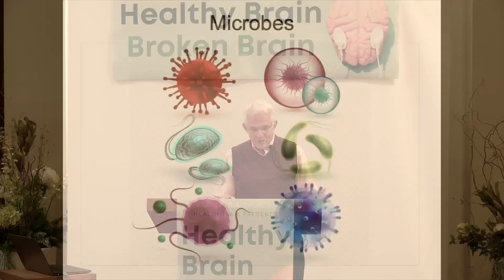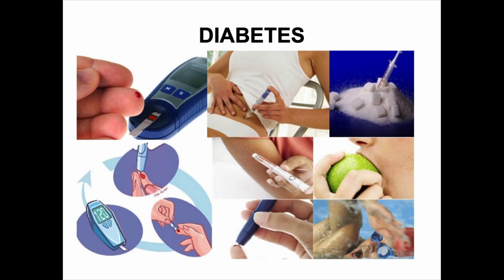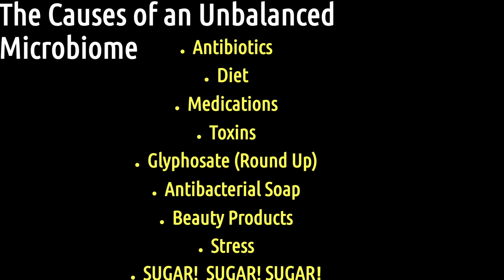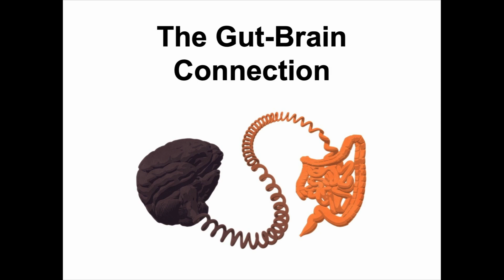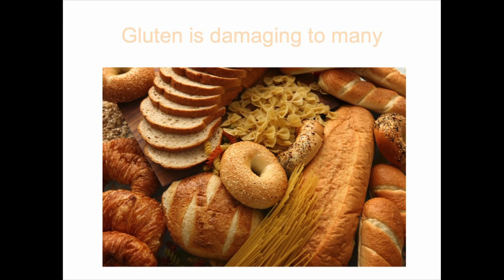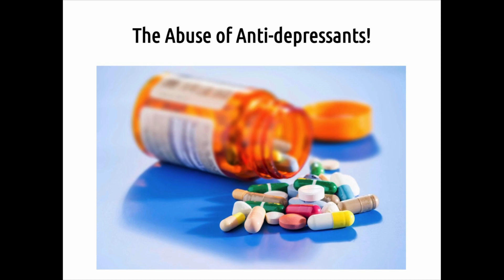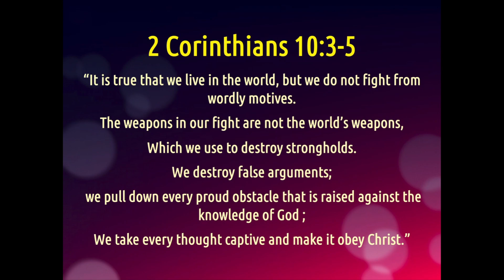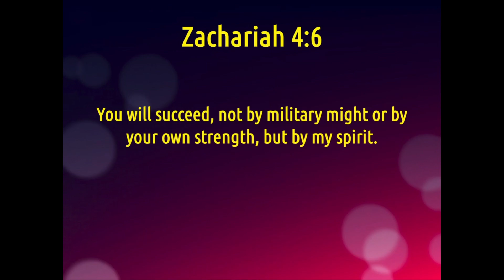Presentation 3: The Gut-Brain Connection & Freedom to Love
Kanata SDA Church's Health Team
Healthy Brain Broken Brain Symposium
Presented By Dr. Wecker